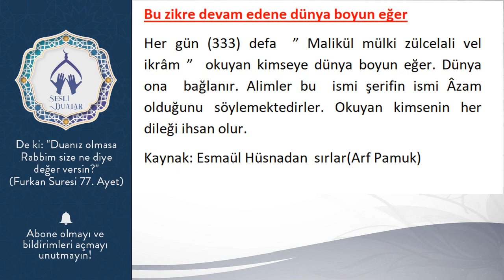Bu zikre devam edene dünya boyun eğer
sesli dualar,Malikül mülki zülcelali vel ikrâm,Esmaül Hüsna,İsm-i Âzam,sırlar,bu zikre devam edene dünya boyun eğer,zenginlik duası,zenginlik duası denenmiş,zenginlik duası cübbeli,zenginlik duası dinle,zenginlik duası vakıa suresi,zenginlik duası cübbeli ahmet hoca,zenginlik duası nihat hatipoğlu,zenginlik duası zenginlik şifresi,zenginlik duası rukye,zenginlik duası kısa,zenginlik duaları cübbeli ahmet hoca,hz ali'nin zenginlik duası
Her gün (333) defa  ” Malikül mülki zülcelali vel ikrâm ”  okuyan kimseye dünya boyun eğer. Dünya ona  bağlanır. Alimler bu  ismi şerifin ismi Âzam  olduğunu söylemektedirler. Okuyan kimsenin her dileği ihsan olur.
Kaynak: Esmaül Hüsnadan  sırlar(Arf Pamuk)